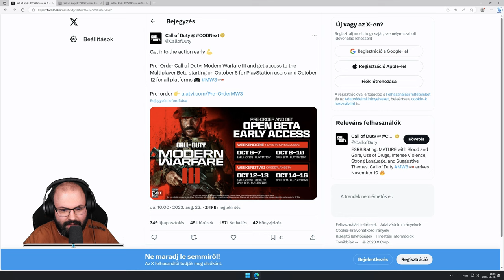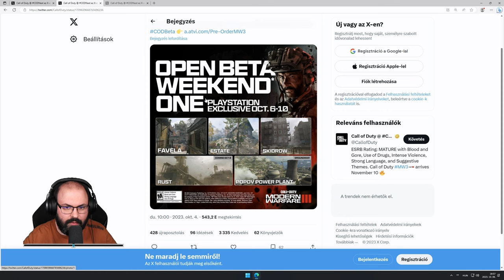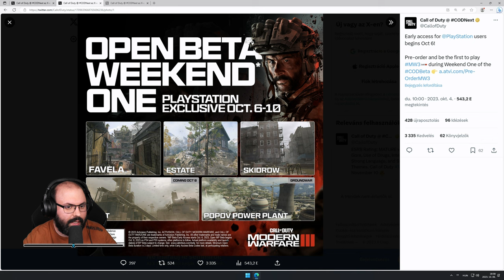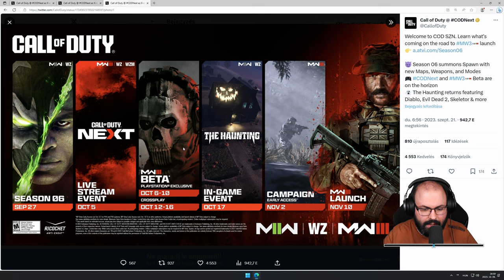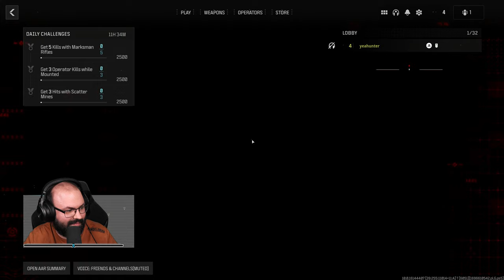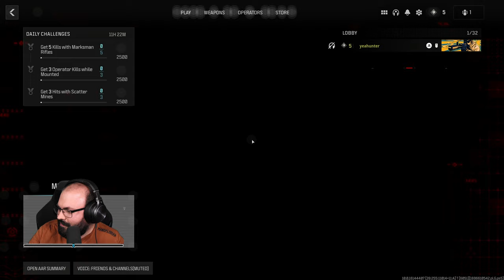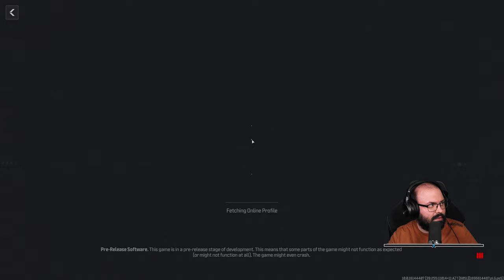💀 Első benyomások | Call of Duty: Modern Warfare 3 (PS5 - Early Access)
Időbélyegek

00:00:00 - Bemutatás
00:03:32 - Beállítások
00:06:05 - 1. meccs: Favela (Team Deathmatch)
00:10:18 - 2. meccs: Skidrow (Domination)
00:20:23 - 3. meccs: Skidrow (Team Deathmatch)
00:26:23 - 4. meccs: Skidrow (Hardpoint)
00:29:56 - 5. meccs: Estate (Hardpoint)
00:43:12 - 6. meccs: Favela (Hardpoint)
00:55:28 - Gunsmith
01:00:19 - 7. meccs: Estate (Team Deathmatch)
01:08:22 - 8. meccs: Skidrow (Team Deathmatch)
01:16:06 - 9. meccs: Favela (Team Deathmatch)
01:26:05 - 10. meccs: Skidrow (Team Deathmatch)
01:32:10 - 11. meccs: Skidrow (Team Deathmatch)
01:35:42 - 12. meccs: Estate (Hardpoint)
01:49:03 - Gunsmith
01:52:34 - 13. meccs: Favela (Team Deathmatch)
01:59:21 - 14. meccs: Favela (Team Deathmatch)
02:02:39 - 15. meccs: Favela (Domination)
02:14:38 - Összegzés